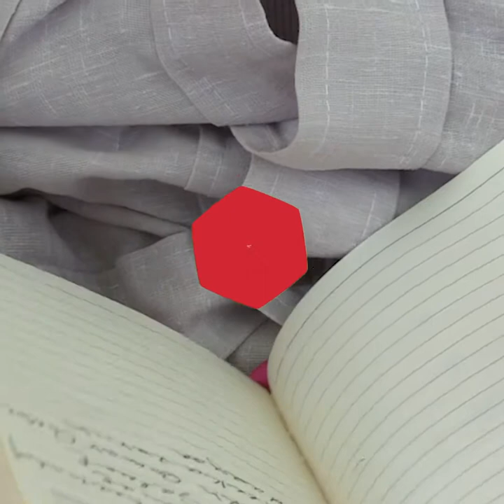Dunida Oo Laga Xusay Maalinta Caalamiga Ah Ee Afka Hooyo